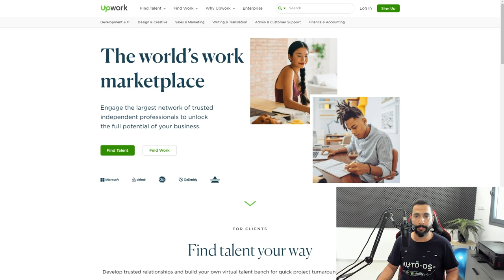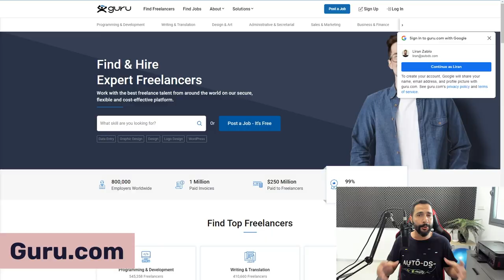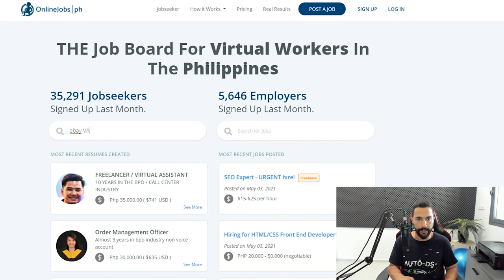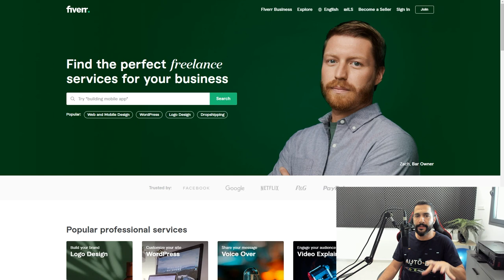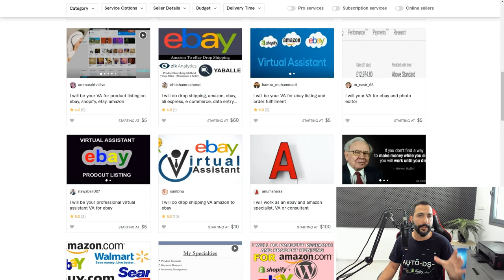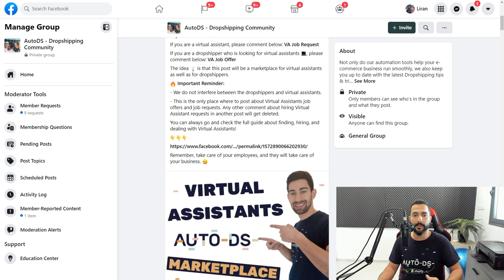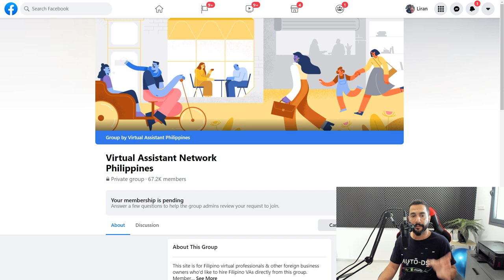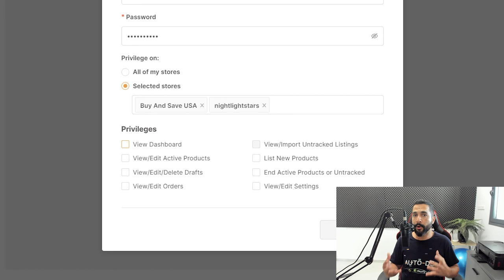Who Are Virtual Assistants (VA) & Why Do We Need Them As Dropshippers? - Full Guide And Marketplace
The number of tasks that need to be taken care of in a dropshipping business makes it nearly impossible to scale without getting help. that is why you might want to consider hiring virtual assistants.

Who Are Virtual Assistants and Why Do We Need Them When We Are Dropshipping? - Full Guide and Marketplace

This video is a full guide on virtual assistants, who are they and when do we need them, where to find them and how to choose the most fitting ones.

Please, DON’T click this link if you want to succeed with your business 👇

✅ Sell These Right Now - The HOTTEST Dropshipping Products